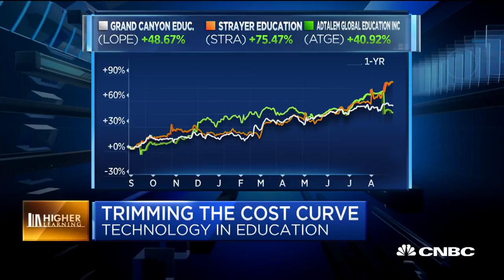Princeton Review founder on rising ed tech costs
John Katzman, The Noodle Companies CEO and Princeton Review founder, discusses the costs associated with technology and higher education.